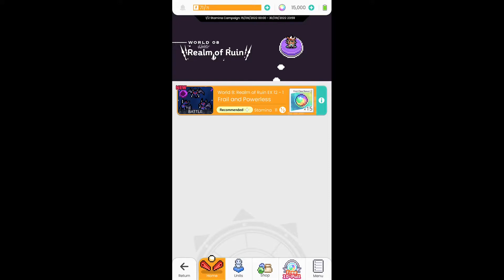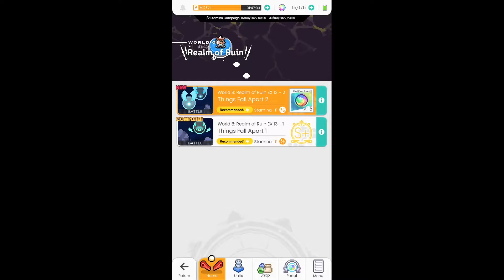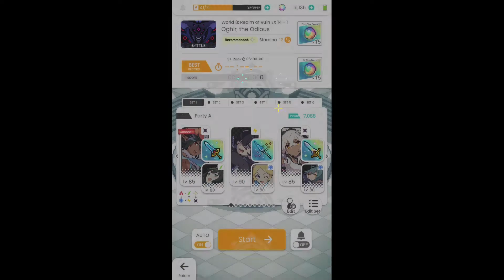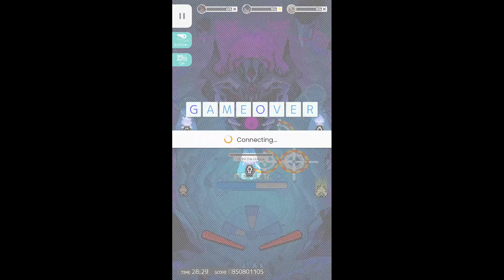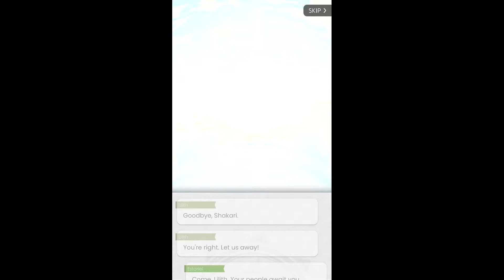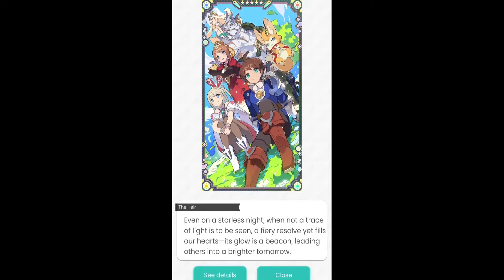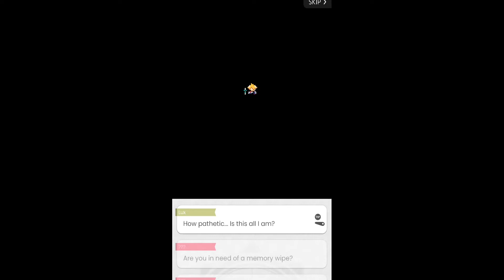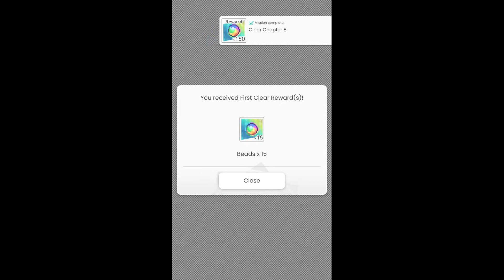World Flipper Global - 31 - Chapter 8, Part 3